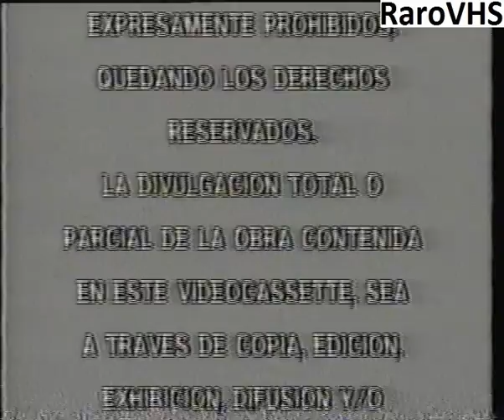Buena Onda Video Home (división dibujos animados)